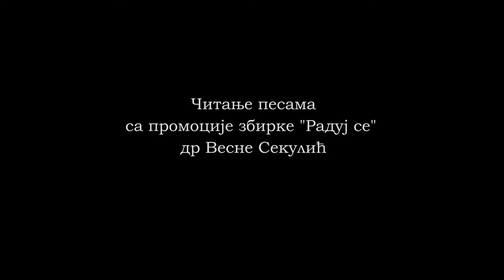Promocija zbirke pesama "Raduj se" dr Vesne Sekulic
Citanje  pesama iz zbirke "Raduj se" dr Vesne Sekulic